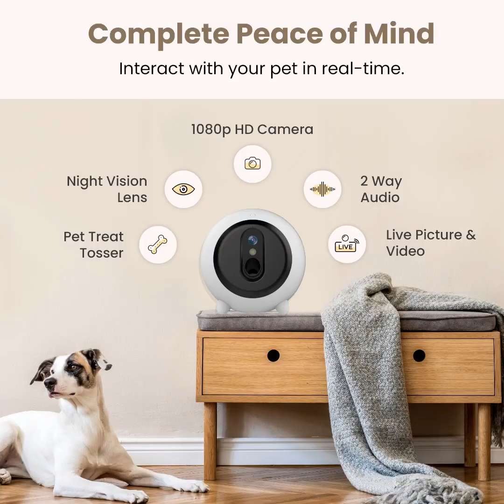Cat v/s Toilet Paper: A Funny Compilation.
Long Story Short, You're Out of Toilet Paper!

Wait a minute, Hooman!
Did you know pets face separation anxiety when they are left alone? Ok, Chill! We give you the ultimate solution, the WaggleCam.

Why WaggleCam?
Equipped with 1080p FHD camera, clear 2-way audio, Treat toss dispenser, night vision lens, live video and picture record & store, and zero subscription.

As we always say, a happy pet is a Waggle Pet.